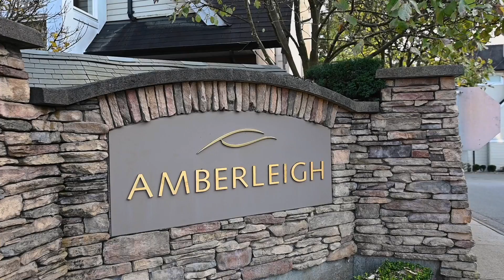Inside this open concept Towhome in desirable Willoughby Heights | Home Tour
Caileigh Anderson PREC brings you 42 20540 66 Avenue, Langley, BC

Welcome home to this updated townhome in desirable Willoughby Heights! Open concept living on main floor. Kitchen has new island, sit up bar, new backsplash, top quality vinyl flooring & new fixtures. Open concept main floor provides spacious living with a cozy gas fireplace. Backyard flows off main level from kitchen where you can walk out to your completely private, fully fenced in yard that has a newly built deck + green space with no one to your left and no one directly in front of you, very rare for a townhome. 2 parking stalls. Amenity building offers outdoor pool, hot tub, billiards room + gym. Incredible location, minutes to groceries (Costco), shops, breweries and restaurants and more. Call today to book a private showing! Open house Sunday November 8, 204 by appointment

Let’s Connect! Follow Caileigh Anderson - Personal Real Estate Corporation

If you have a real estate question or want to schedule a private showing, let's chat! ⠀⠀
Caileigh Anderson
Personal Real Estate Corporation
REMAX

ABOUT CAILEIGH ANDERSON:
I have lived in the Fraser Valley for my whole life and have developed a great love and knowledge for the area and the people that live here. Whether you are buying or selling, I will work closely with you to provide the skill set & guidance you require. Take comfort in knowing you are working with a professional, full time realtor whose skills and insight will get the best job done possible.